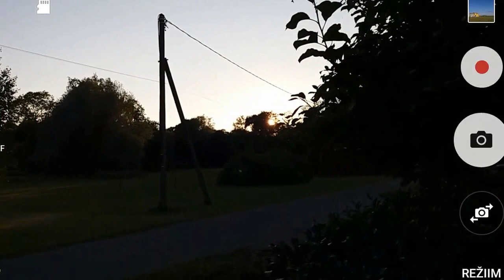25.juuli.2017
B5 nachrichten